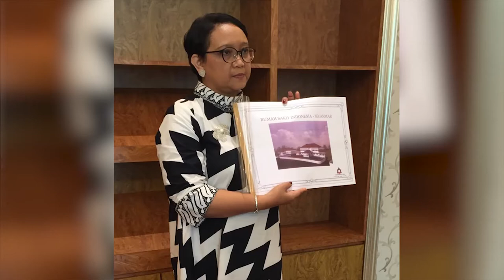Menlu Luncurkan Program Bantuan Kemanusiaan untuk Myanmar